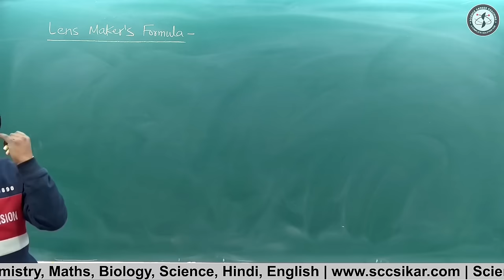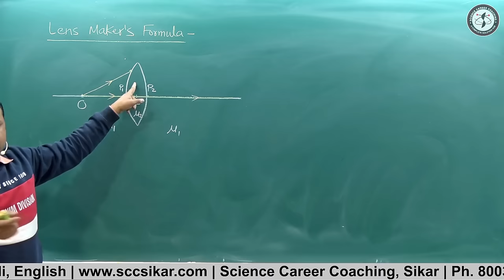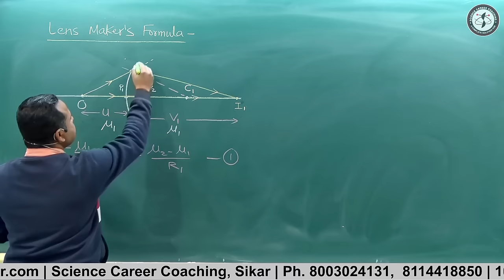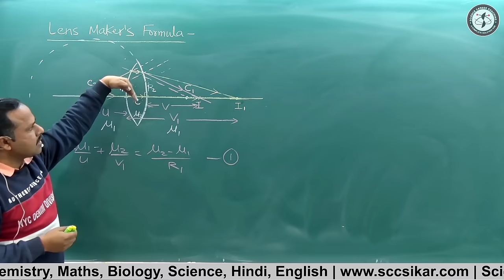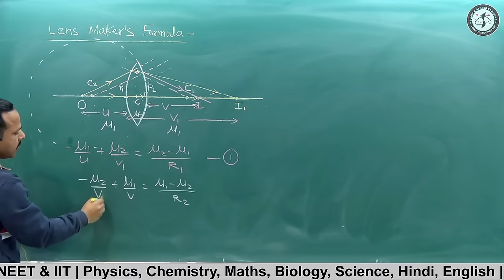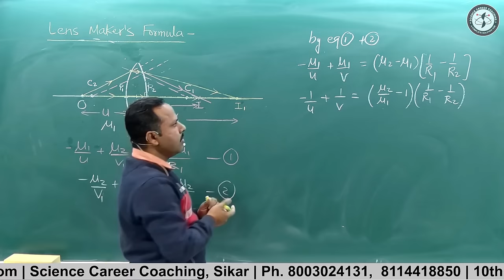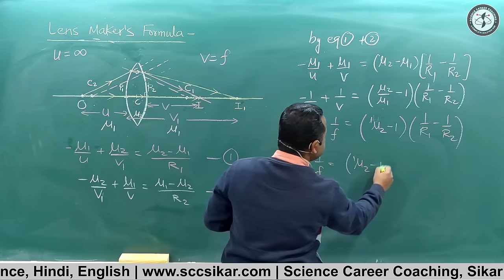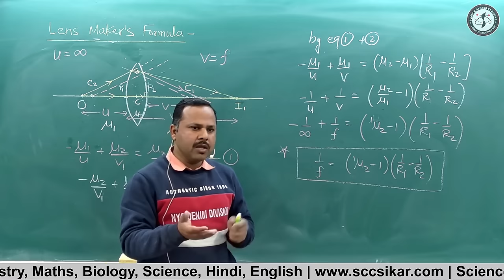Lens Maker's formula || Ray Optics || Class 12th || Physics Handwritten Notes